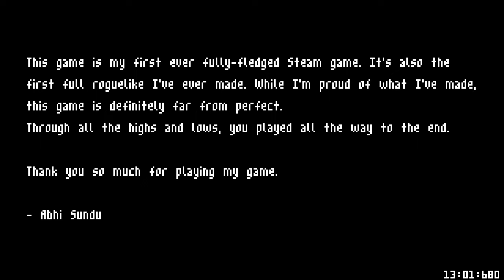PUTRID SHOT ULTRA fast or something idk anymore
this is getting old